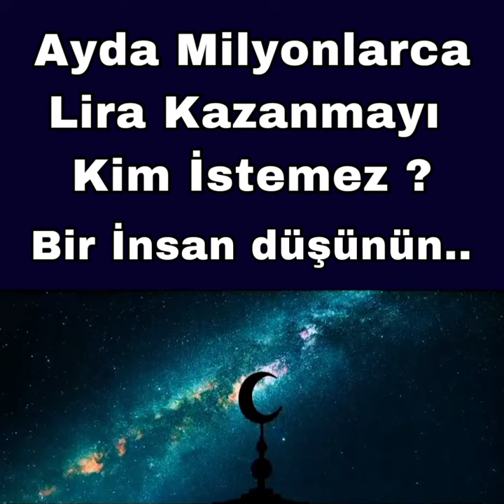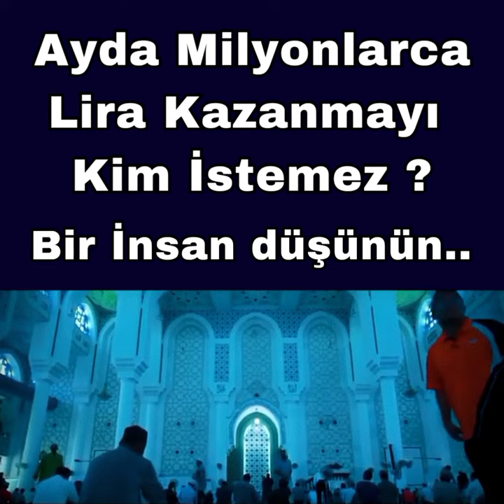Şimdi bu insan nerede..?